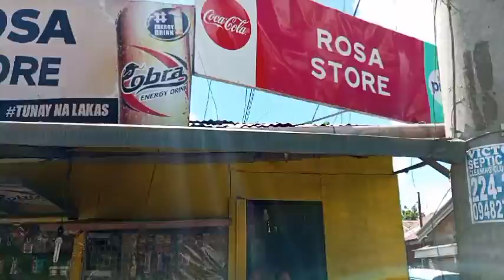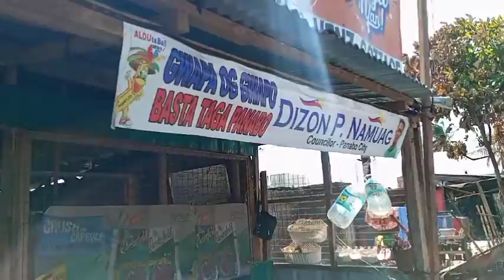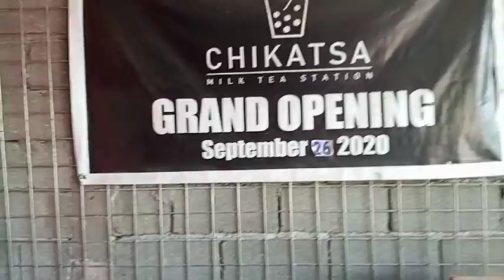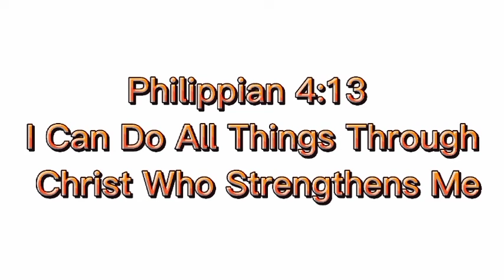PANABO BEACH AND FLOATING RESTAURANT|January 9, 2022